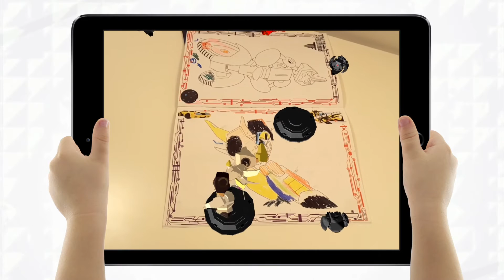TRANSFORMERS: Robots In Disguise | AR Coloring Books